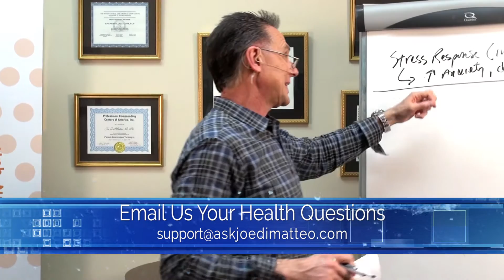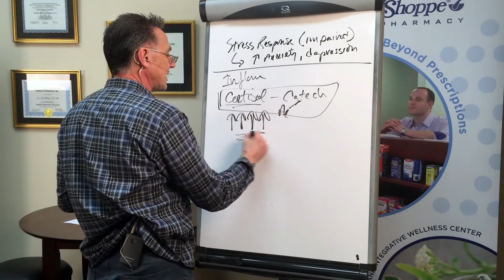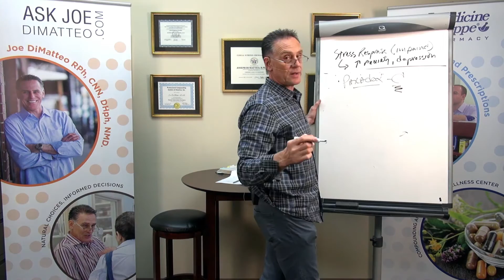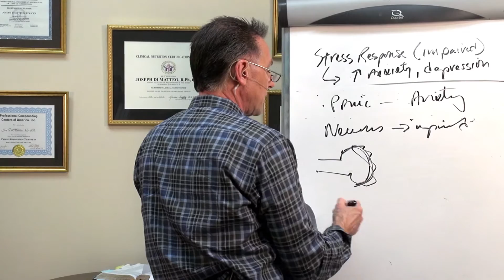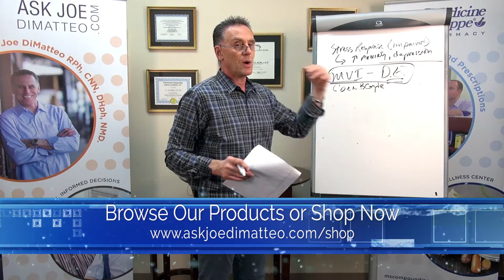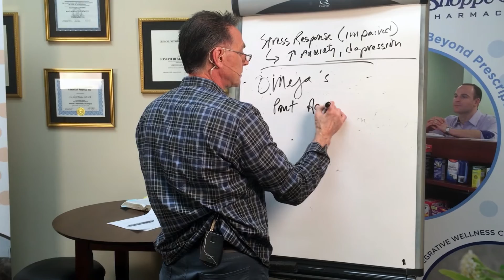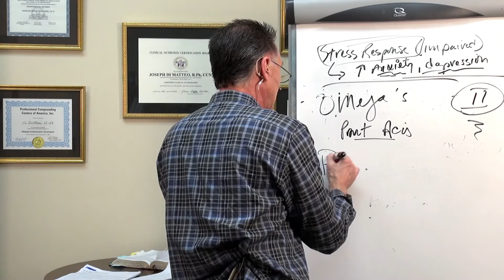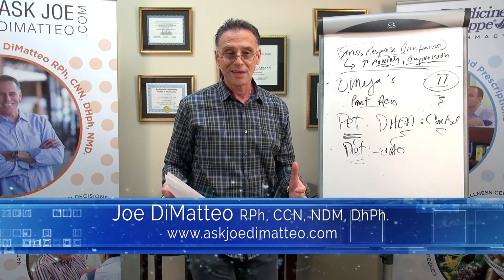Underpinnings of Stress & Anxiety pt.1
Is it possible that what we consume and chemicals around us could have affects on our stress levels? In Part 1 of this mini-series Joe will discuss "Underpinnings of Stress & Anxiety"

Joe DiMatteo is a registered pharmacist, certified clinical nutritionist, homeopath and doctor of naturopathy. Joe is the host of The Ask the Pharmacist Radio Broadcast heard nationally on SiriusXM. Please visit askjoedimatteo.com for more information.